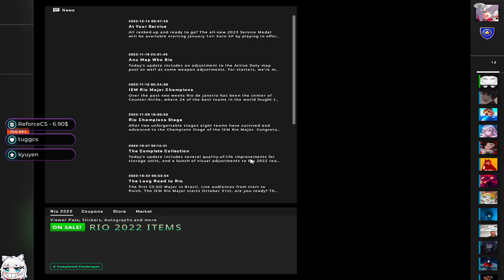REN CAN'T STOP HOLDING +W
ren beats an unnamed streamer in a dominant vertigo game